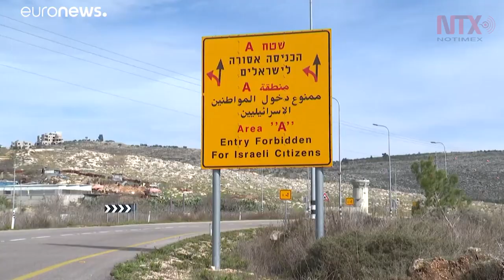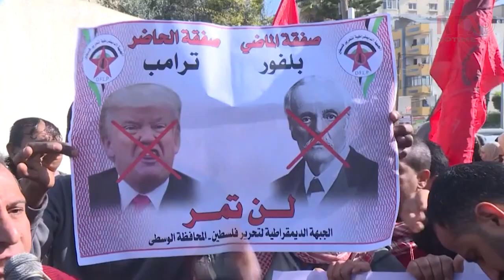Trump anuncia Acuerdo del Siglo Israel-Palestina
El presidente Donald Trump y el primer ministro de Israel, Benjamín Netanyahu, anunciaron el "Acuerdo del Siglo"